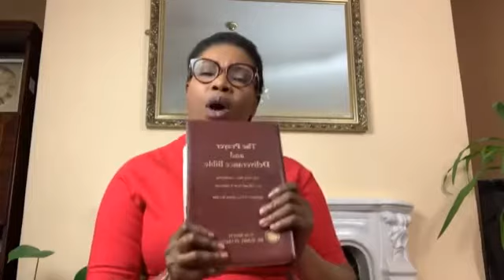THE HIDDEN CRY OF THE HEART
John 10:10 summarizes the obvious givers of life and death. Choosing life over self death is a must choice for all and sundry.
 Please watch and share the video
This is sanctuary for the broken hearted international ministries